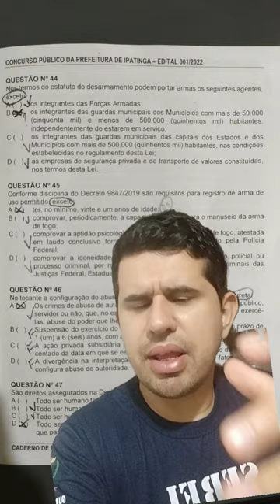Questão 44 GCM Ipatinga